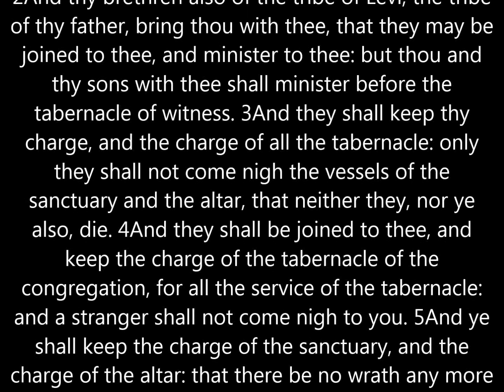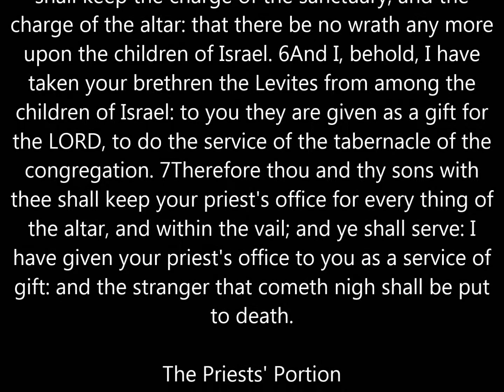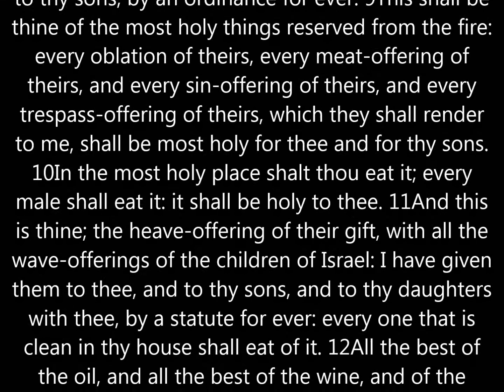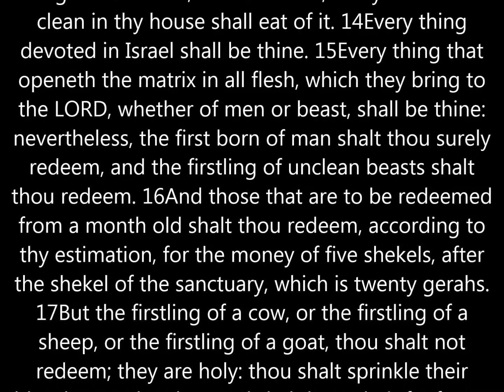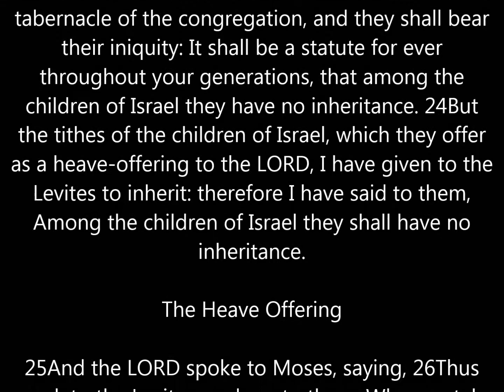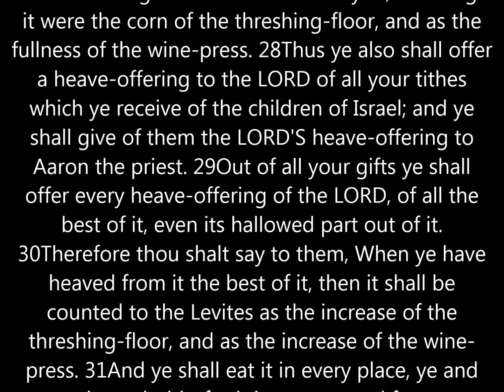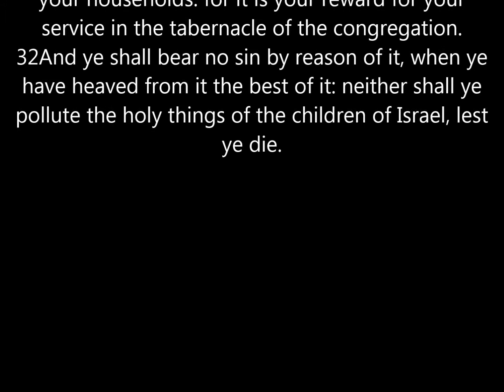Karel Martinek - The Organ Bible / Part 135 - Numbers 18